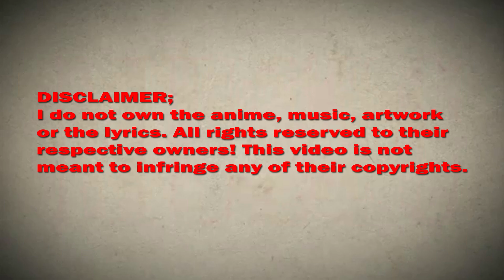I have a hall of souls chapter 67 English Sub (Teacher showing her secret)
*COPYRIGHT / LICENSING*

Description:
"If the rebirth is not to pretend to be force, it will be meaningless; the ancient demon gods are revived, the city is overthrown, and civilization will die; in this life, I have a sword that can break the sky! This time, I will control the heroic soul of the past and present, and rewrite the destiny!"

IhaveahallofsoulsChapter67EnglishSubtitle(Teacher showing her secret)

I have a hall of souls Chapter 67 ,
I have a hall of souls 67 wiki,
I have a hall of souls 67  subtitle english,
I have a hall of souls chapter 67  Manga Sword,
I have a hall of souls CHAPTER ,
I have a hall of souls 67 season 1